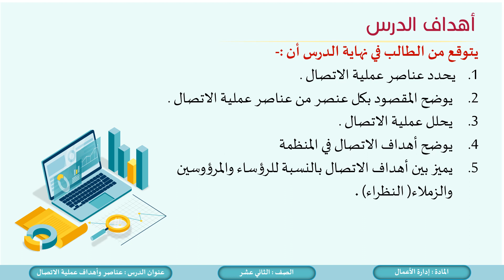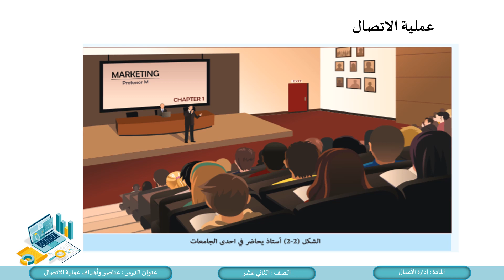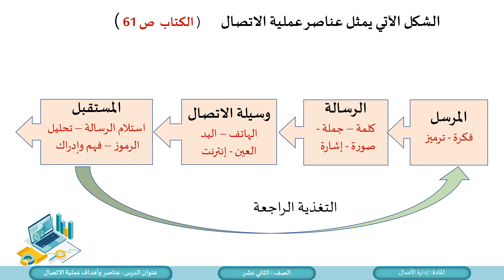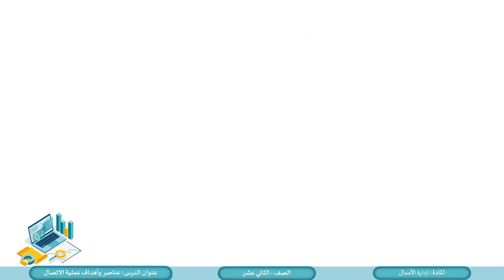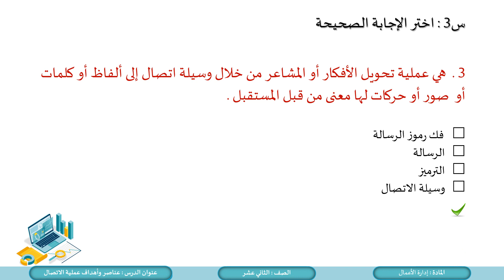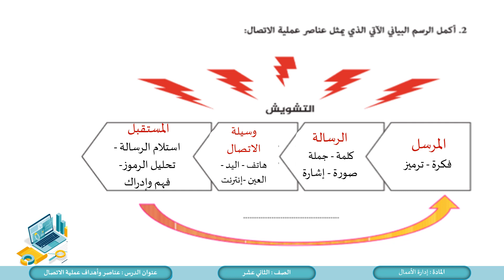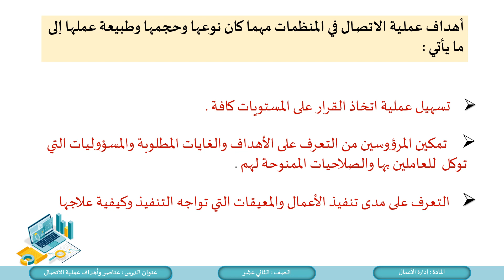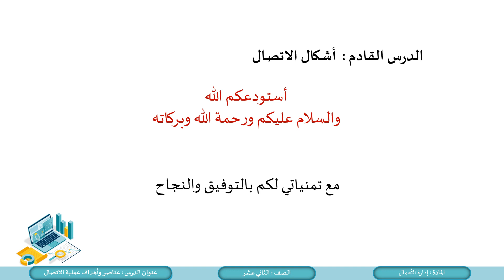الصف الثاني عشر المسار العلمي إدارة الأعمال الوحدة الثانية عناصر وأهداف عملية الاتصال